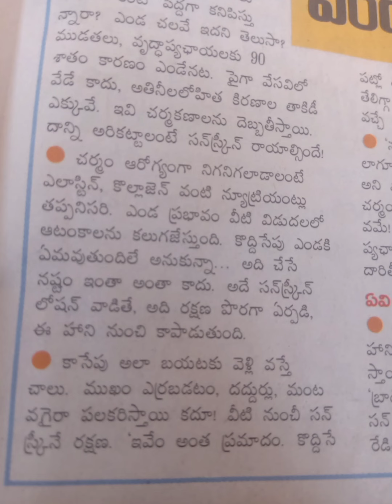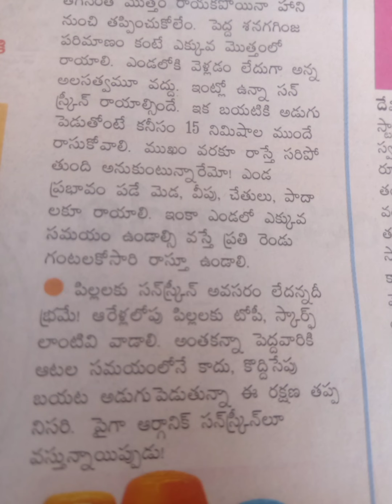సన్ స్క్రీన్.. చర్మ ఆరోగ్యానికి తప్పనిసరి..